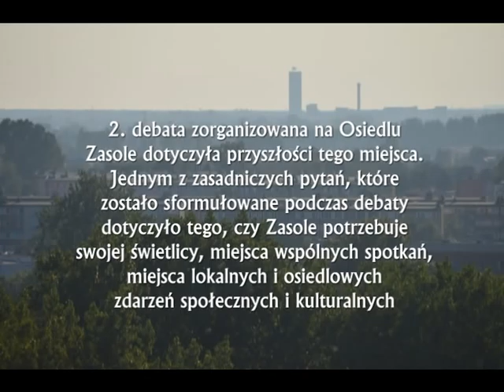Debata Zasole Oświęcim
22 listopada 2012 r. oświęcimski portal informacyjny przygotował i poprowadził debatę publiczną na temat przyszłości Osiedla Zasole. Na spotkanie do restauracji "A la carte" przybyła publiczność, ale także przedstawiciele Rady Osiedla Zasole z przewodniczącą Małgorzatą Margol. W debacie udział wziął także pełniący obowiązki prezydenta miasta Oświęcim Janusz Chwierut. Spotkanie i wypowiedzi przewijały się wokół pytania, czy Zasole powinno mieć swoje centrum z małym domem kultury albo też odpowiednio dużą świetlicą, z przestrzenią do spotkań.